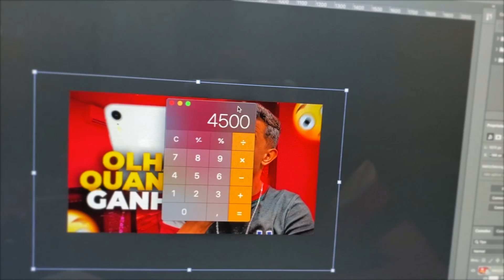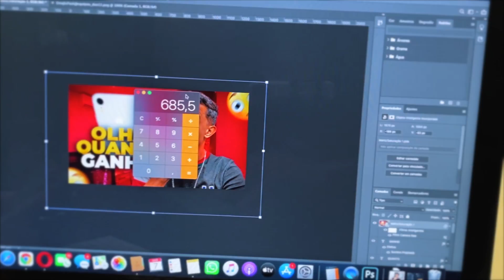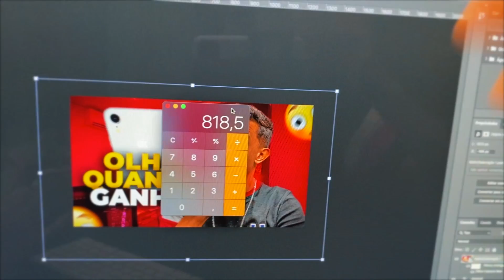MOSTREI QUANTO GANHEI NO DIA COM REVENDA E MANUTENÇÃO DE IPHONE! | OZIEL VIDAL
Mostrei quanto ganhei trabalhando com revenda e manutenção de celular! Vendi um iPhone 11 PRO MAX e fiz algumas manutenções.

PARTICIPE DA SÉRIE LUCRANDO COM IPHONE E APRENDA A GANHAR DINHEIRO COM IPHONE